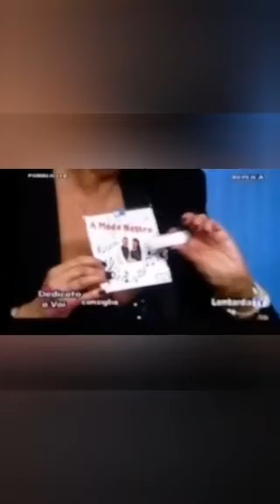Puntata tv Dedicato a voi by Colorado Music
Mercoledi 27/11/2019 sfida al maltempo con Colorado Music in una frizzante diretta tv alla famosa trasmissione Dedicato a Voi con la spumeggiante Fiorenza Mor!

iframmentidiattimi+salientivissutìinsiemeintv ciscusiamoxlepartimancanti#